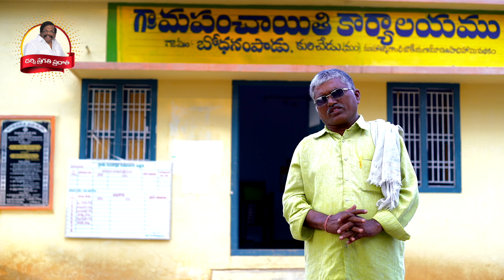Darsi Consistuency - Bodhanampadu